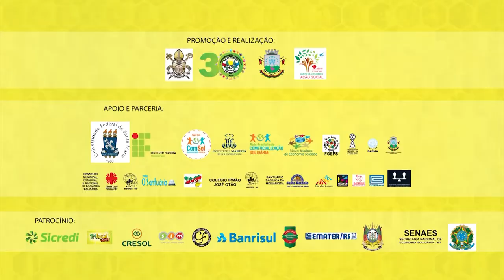Câmara Entrevista - Gerson Peixoto